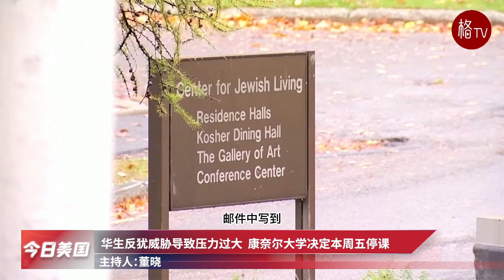拜登面对多方压力态度有变化 呼吁以色列与哈马斯暂停战斗【今日美国】110223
拜登面对多方压力态度有变化  呼吁以色列与哈马斯暂停战斗
民众对美继续援乌失去热情  拜登求国会再拨巨款很尴尬
华生反犹威胁导致压力过大  康奈尔大学决定本周五停课
巴以冲突战火烧到美大学校园  希拉里办讲座遭哥大学生罢课
众院共和党人推法案独援以  白宫发言人威胁拜登将否决
特朗普长子纽约出庭作证  承认签署涉欺诈财务文件
伊万卡提上诉被驳回  欺诈案必须出庭作证